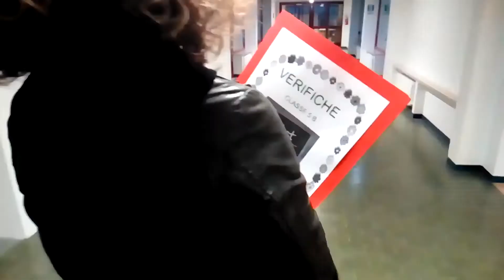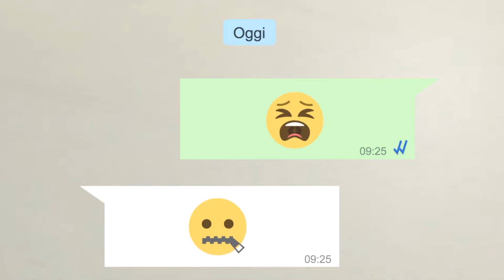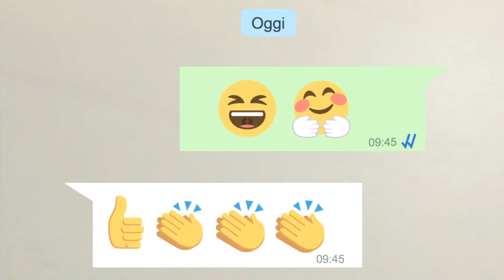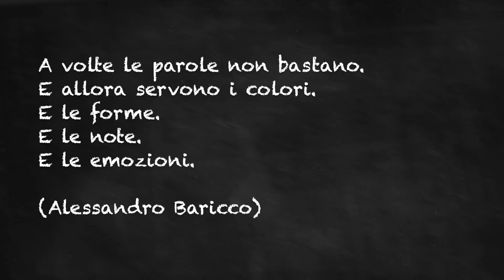EMOZIONI TRA I BANCHI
Video delle classi 5A e 5B della scuola primaria Laura Bassi, IC Boiardo, per il concorso